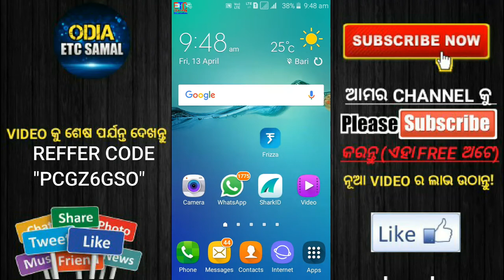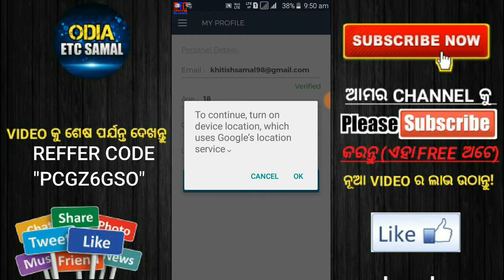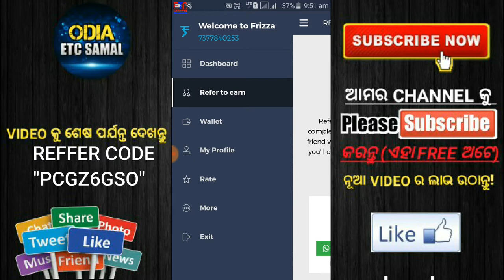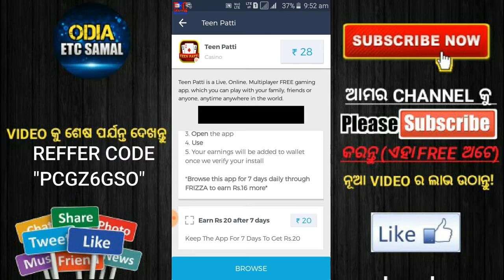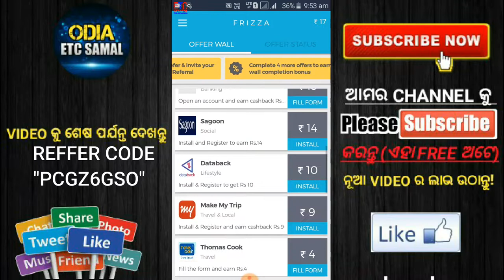100% Real & Trusted Earning App 2018!! Frizza App ! Join & Get ₹36 Reffer ₹5| Paytm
Reffer Code -"PCGZ6GSO"